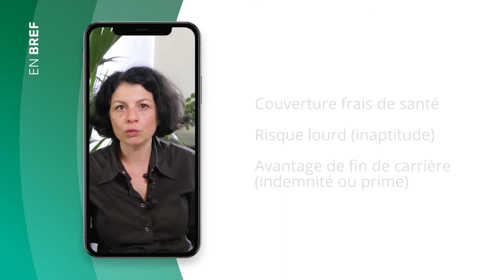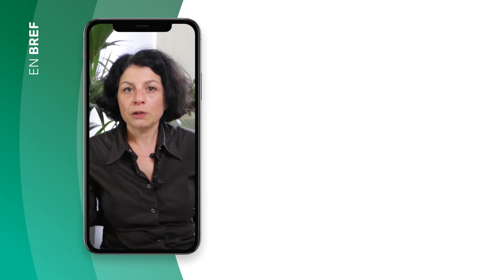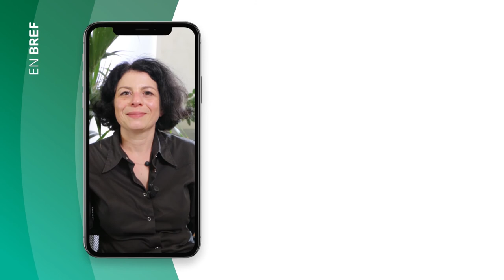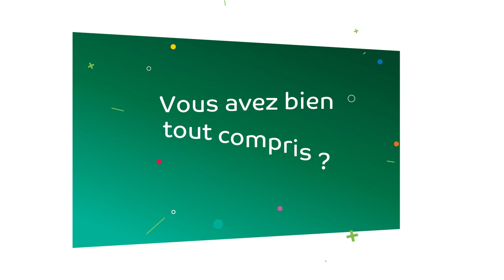En Bref - Maintien des garanties de prévoyance complémentaire d'entreprise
Maintien des garanties de prévoyance complémentaire d'entreprise des salariés placés en activité partielle pendant la crise sanitaire.

Catherine Sebbah, rédactrice adjointe de RF Paye, vous dit tout ce qu'il faut retenir !